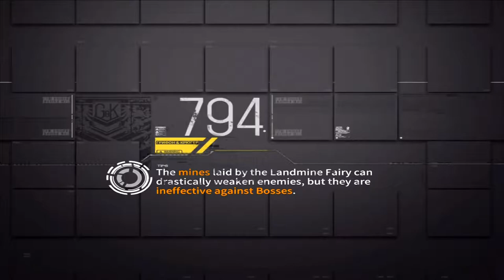Girls Frontline Episode 7 Seven Step Puzzle